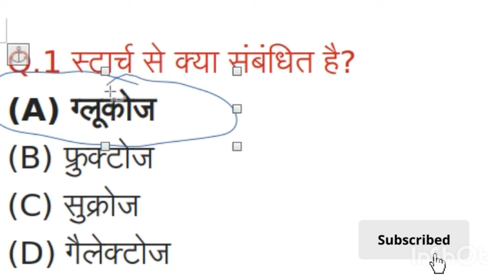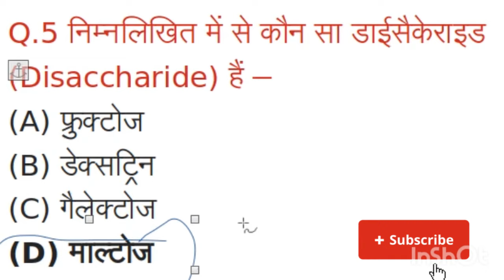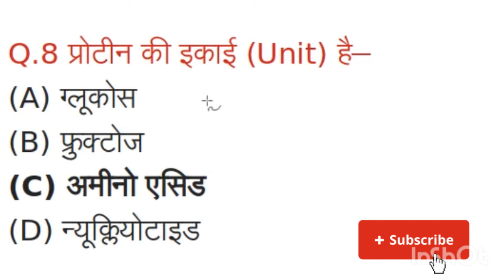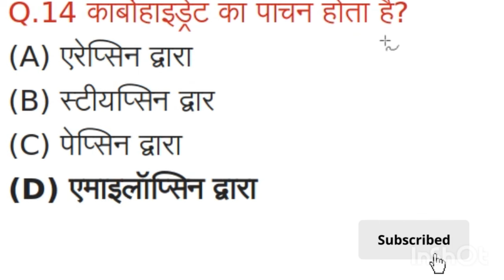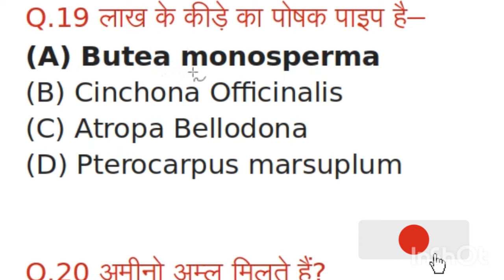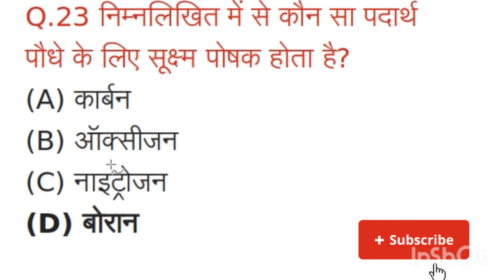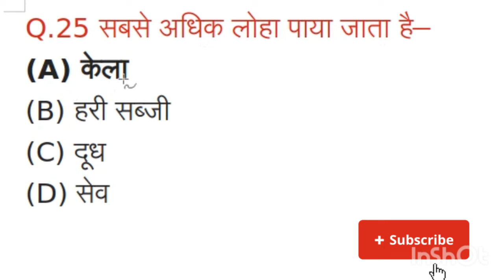skshamta pariksha । सक्षमता परीक्षा के लिए जीव विज्ञान के महत्वपूर्ण प्रश्न। Biology। पोषण।